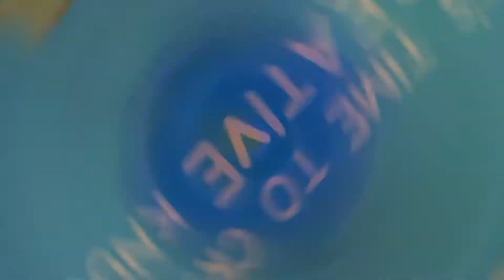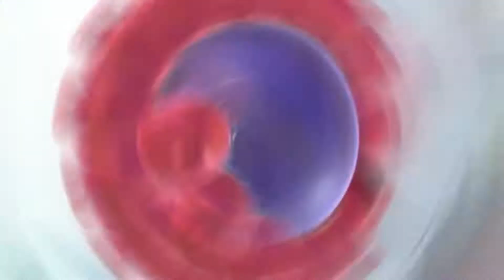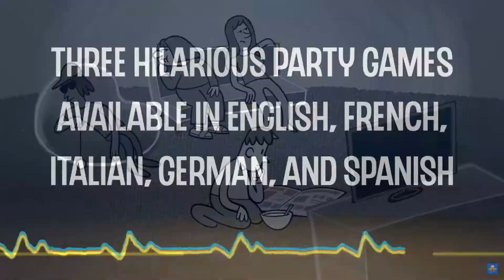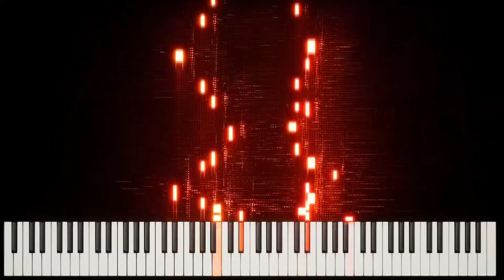Sunday Brunch | June 27th to July 3rd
Breaking Down This Week's Releases by TheFluffyMarshmallow!